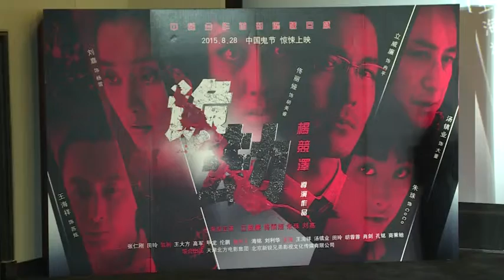《詭劫》首映立威廉上演激情戲 隨身攜帶女兒手絹思女心切 150828